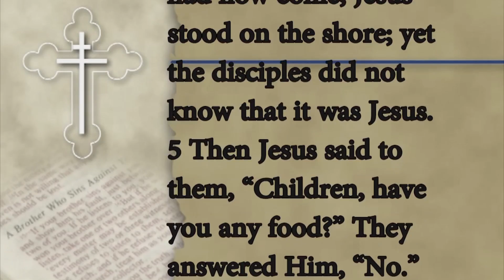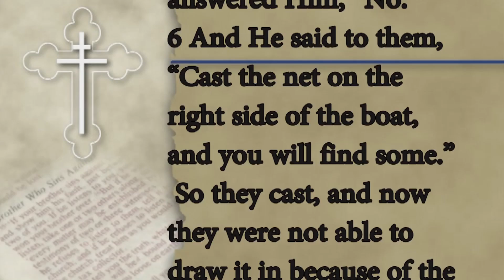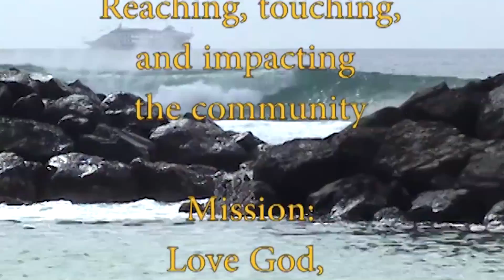"Everything is going to be alright"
Divine Community Outreach Ministry, Inc,